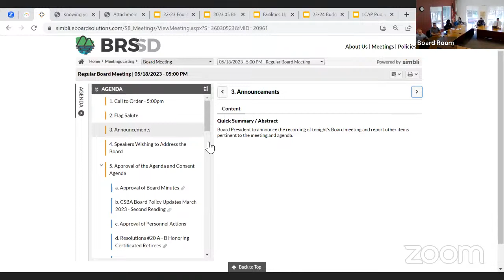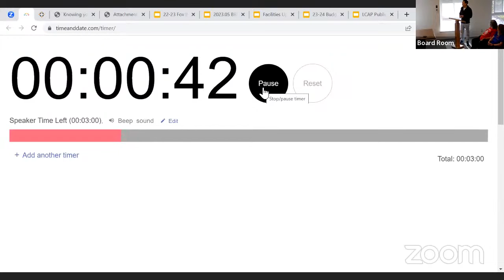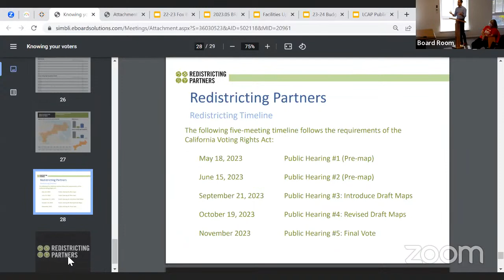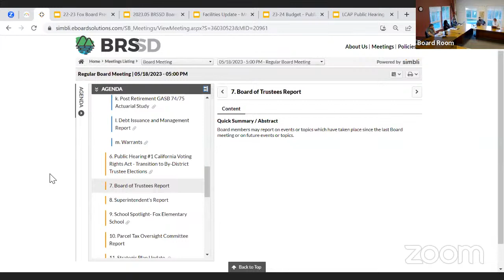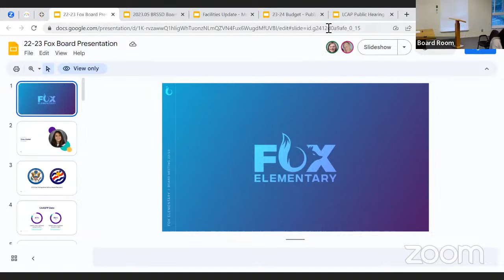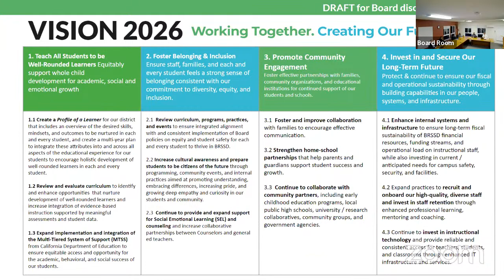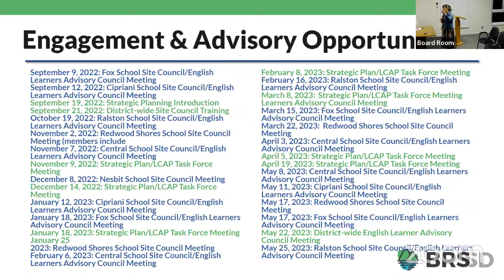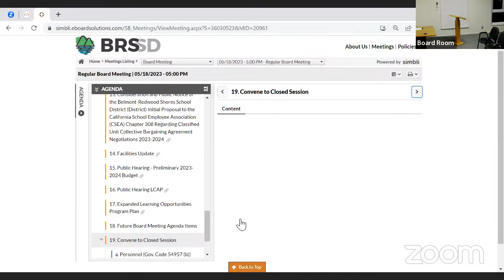Regular Board Meeting - Thursday, May 18, 2022